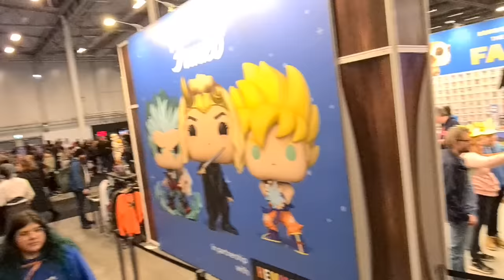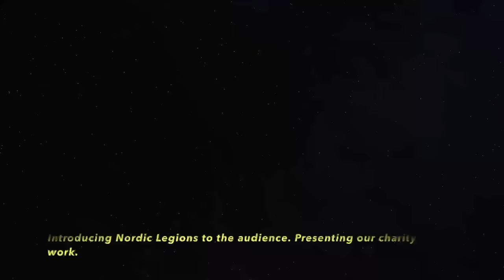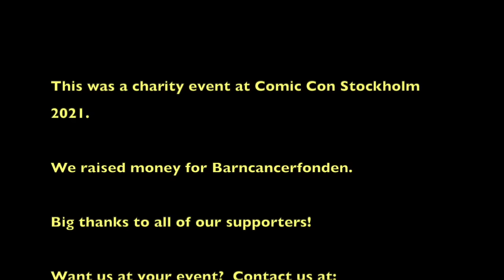Stormtroopers hunting rebel scum at Comic Con Stockholm 2021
Nordic Legions at Comic Con Stockholm 2021

A weekend full of charity, trooping and a whole lot of fun!
This event was coordinated by Trinity Squad a part of Nordic Garrison covering the area of Mälardalen (Stockholm, Uppsala, Västerås).

501st Legion, Nordic Legions, Nordic Garrison, Rebel Legions, R2 Builders, Reel Icons.
People from all over the world joining together dressing up as screen accurate characters from Star Wars.

Bad guys doing good!